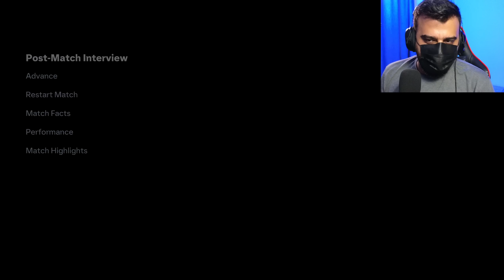ڕێک وەکو ڕیاڵمان لێهات لە کوردستان 😂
FIFA24 Career mode manager Part 78

FIFA 24 Kurdish gameplay first look of the game FC 24 , it look amazing gameplay and new look of Hypermotion V of FC 24 , new gameplay FC24 is look awesome from first day release of the game , Playstation5 FC24 and playstation4 .

Kurdistan Fc

یەکەمین یاری کردنمان لە فیفا ٢٤ لەیەکەم رۆژی بڵاو بوونەوەی یاریەکە و گۆڕانکاری زۆر کراوە لە شێوازی یاری کردن و گەیمپلەی یاریەکە بە گشتی شایەنی کڕینە بۆ هەوادارانی یاری تۆپی پێ و فیفا

Special Thanks to EA for early access from 4 day earlier and 1 day ultimate edition earlier for FC24

hamakurdish FC23 PS5 and PS4 xbox series and one .

زانیاری کەناڵەکە

بۆ هەر کارێکی تایبەت یاخود بازرگانی پەیوەندی بکەن بەم ژمارە پەیوەندیە یاخود ئیمەیڵە

hamarashid1

hamakurdish